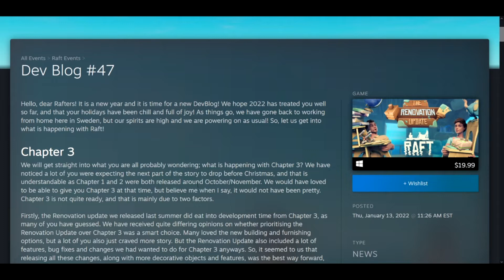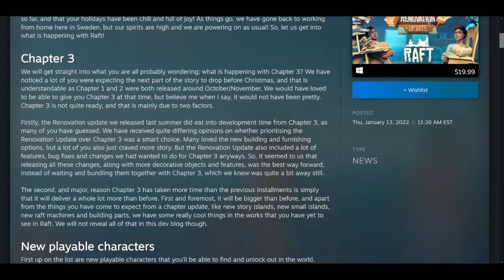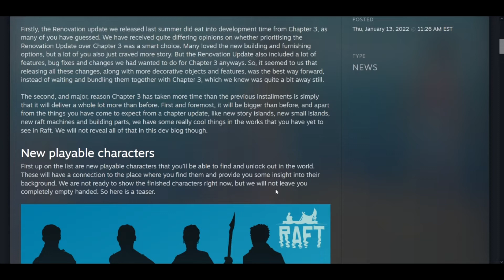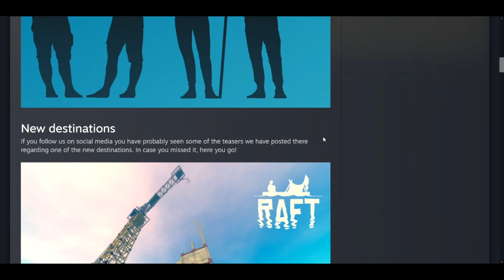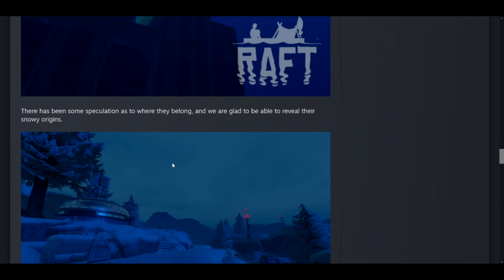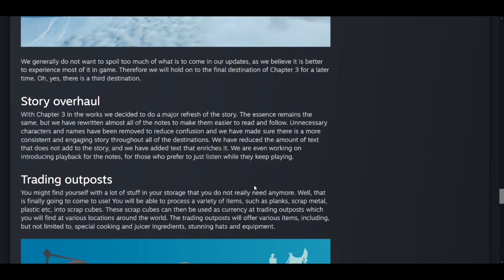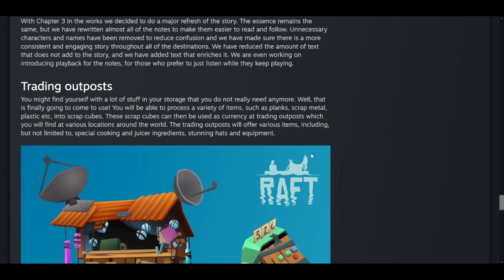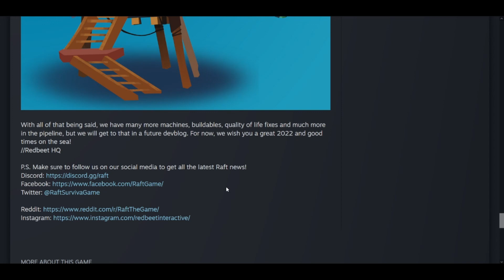Raft Dev Blog 47 Reaction and Theories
What a great update! I am very excited to see what surprises Redbeet has in store for us Rafters! What are you most excited to see? What did you like?